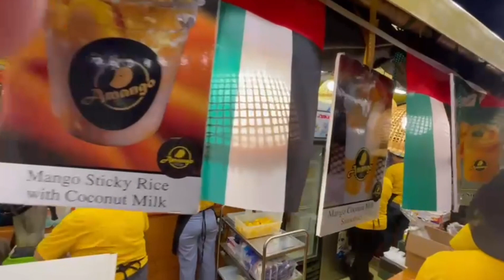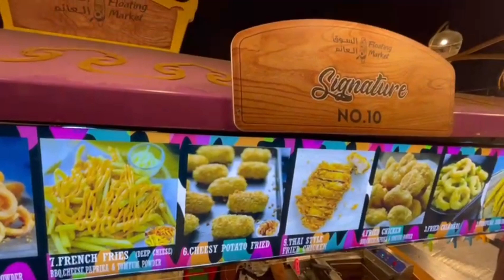Global tour 2022 | Global Vilage, Dubai | MSME exist inside the village.